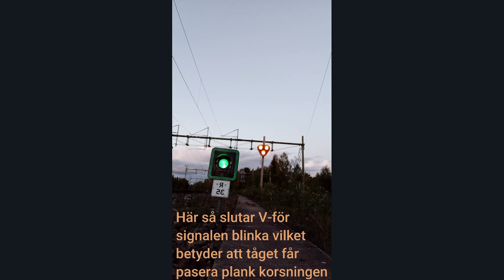Repetersignal Vid järnväg (Visar att nästa huvudsignal visar kör 40 eller kör 80)